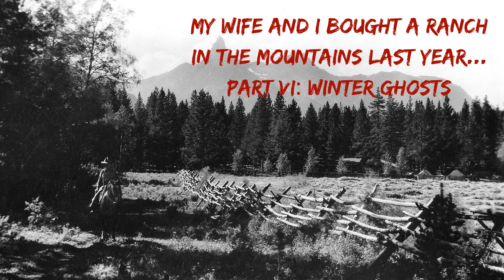My wife and I bought a ranch in the mountains last year... Part 6 Finale: Winter Ghosts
My wife and I bought a ranch in the mountains last year: Final - Part 6
A Reddit story by VatoCarbon.

Remember, "Everything is true, even if it is not"